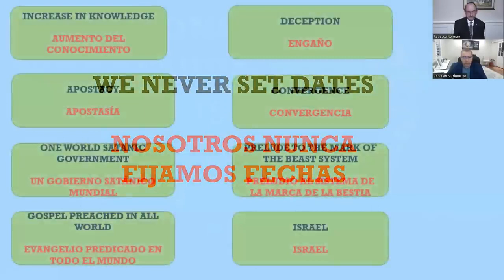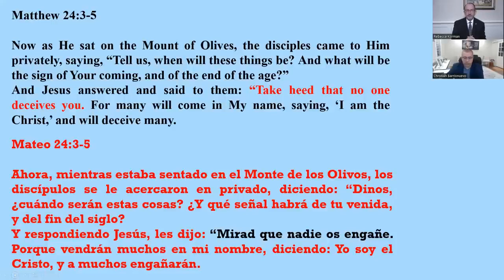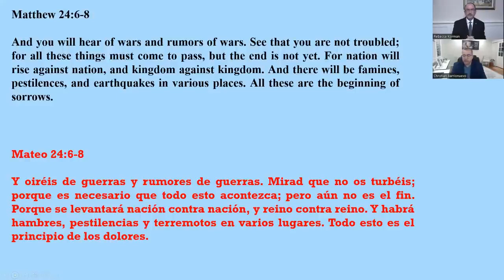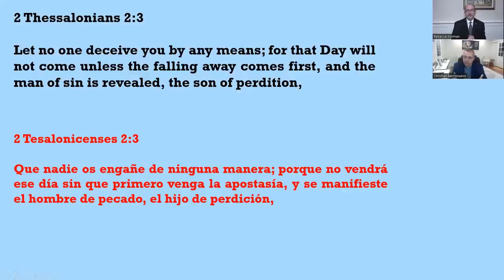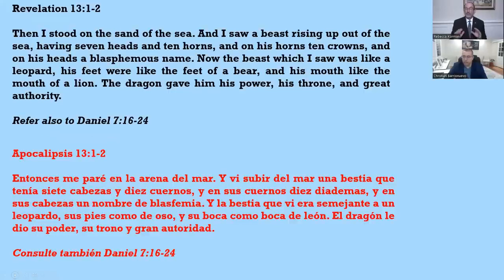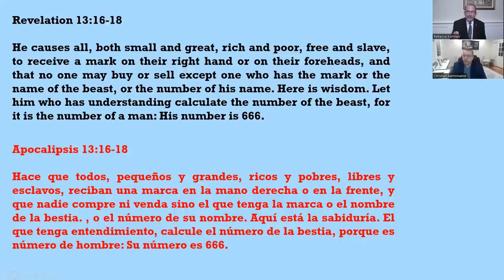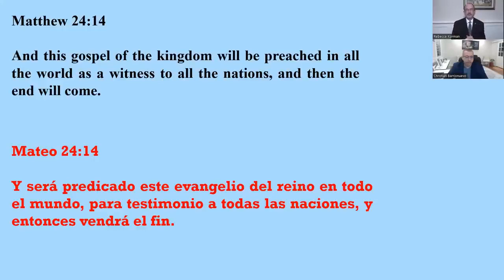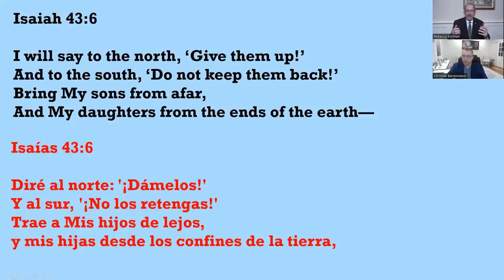EIGHT Reasons WHY JESUS is coming SOON Have you been reading PROPHECY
WHILE WE NEVER SET DATES, THE BIBLE SHOWS US SIGNS THAT YESHUA/JESUS IS SOON RETURNING.